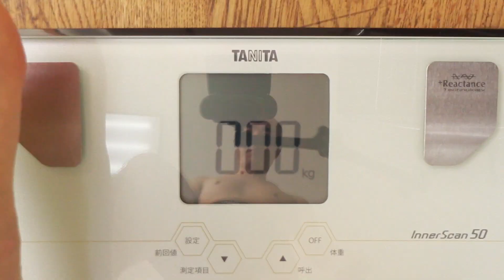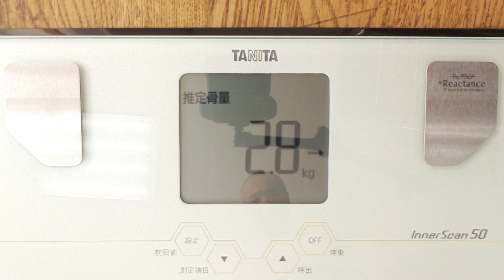大体生あげとドリンクで少食粗食実験 ３日目 ＃1340 2021/12/15 霊仙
まずは、
１.ＢＭＩを20まで上げる（回復期間）
２.週イチで１.５リッター絶食を行い、若返りを確認する

摂る物は、
１.自家製天然酵母パン（魂に聞いたレシピでホームベーカリー使用。基本は、全粒粉５０％で卵牛乳塩不使用。きな粉、黒糖、豆乳ヨーグルト、麹エキス、水、ターメリック使用）
２.三菌ヨーグルト（乳酸菌、麹菌、酵母菌の入った豆乳ヨーグルトで、麹エキスときな粉、ターメリック、ブラックペッパー使用）
３.三菌グリーンヨーグルト（三菌ヨーグルトから麹エキスを省き、グリーンエキスを加えたもの）
4.豆腐、がんも、厚揚げ等の大豆加工食品類
5.野菜ジュース（カゴメのグリーンスムージーや超濃縮これイチ等）
6.水
7.たまに、お総菜を食べることがあるかも（胡麻豆腐も含む）
8.ピーナッツバター
9.黒糖
10.調味料（めんつゆや田楽味噌等）
11.ワイン
12.オートミール
13.シリアル
等です
2021/02/13より、サラダを加えた実験を開始しています
2021/02/27より、シリアルの実験を加えています

2021/12/09より、木の実とドリンクで実験します
主に固形物は、甘栗と素焼きのナッツです
時々、生揚げ等他の物も食べます

2021/12/13より、生あげを主とした実験をおこないます
生あげを主食とし、あとはドリンクと間食にマクロビ派ビスケット100ｇ等を摂ります